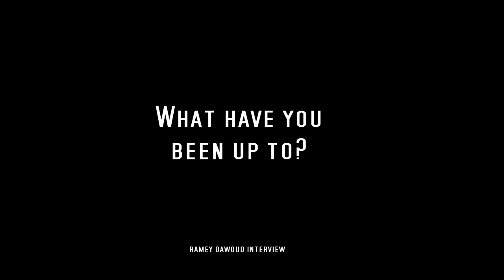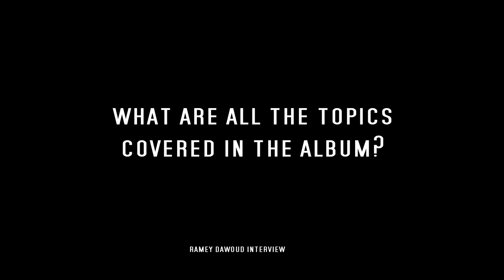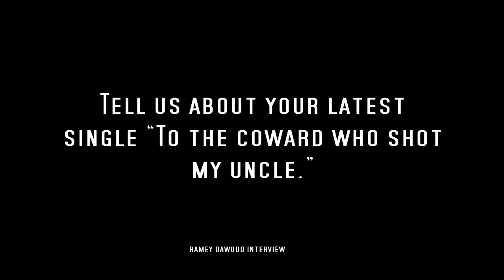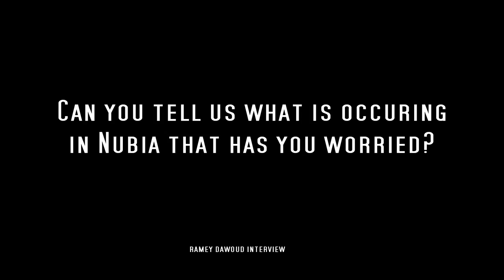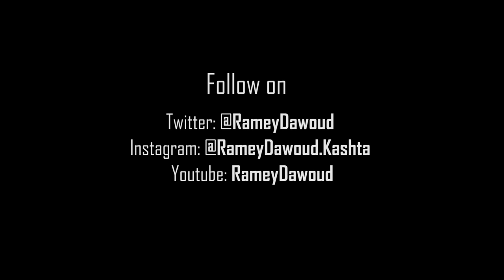Ramey Dawoud Interview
The opinions expressed in this video do not reflect the views of this channel or anyone else involved.